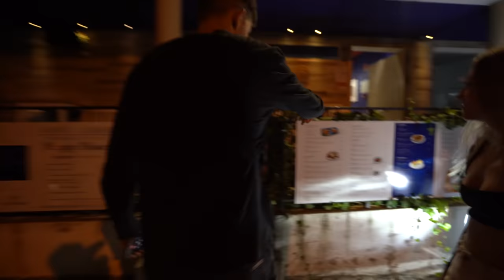Fomos EXPULSOS da PISCINA! |RUIVO